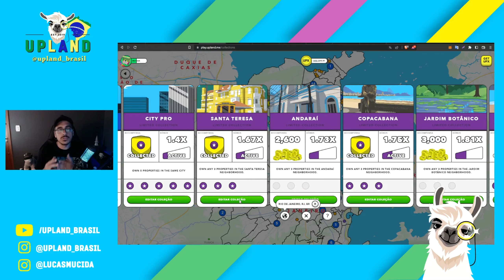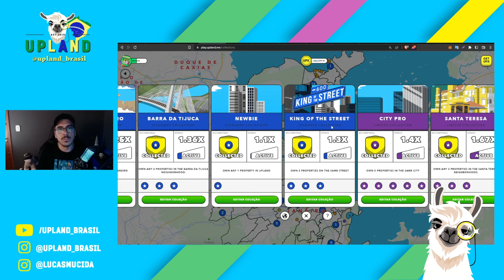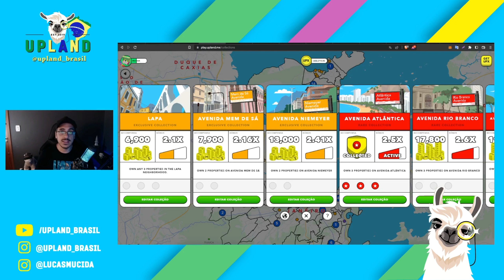Tutorial Upland aula 6 - O que são as coleções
Nesta sexta aula de como jogar Upland, você irá entender mais sobre as famosas coleções. Como obter terrenos que fazem parte das coleções e acabam valendo mais, rendendo mais e vendendo melhor. Por que você deveria ter uma coleção? Como elas surgem?

Este tutorial para iniciantes no Upland tem 7 aulas rápidas com o básico para você aprender jogar da maneira certa e se tornar um PRO. Este passo a passo explicado de forma simples e rápida é o que você precisa para entender de vez o maior metaverso do mundo e se preparar para montar o seu império imobiliário e quem sabe o seu futuro empreendimento na web3.0

Ganhe dinheiro jogando online*